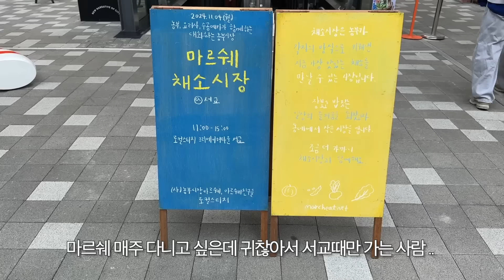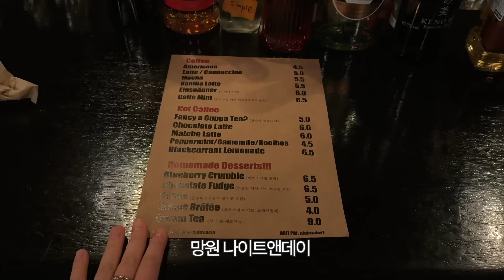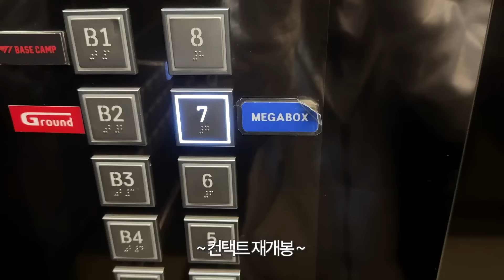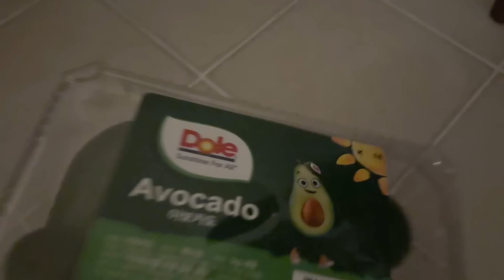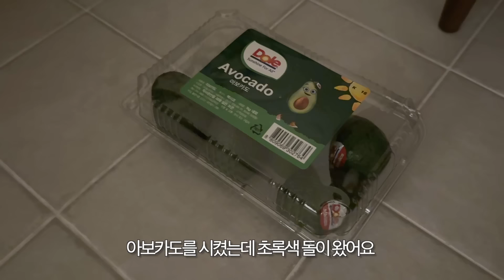다시 세 식구🪟 온더귤, 과일화채, 냉털파스타, 무비스낵... vlog🥃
🩵 코스알엑스 12월 올영세일 🩵
제품도 좋고 가성비도 좋으니 꼬옥 써봐주면 되 ..⭐︎

☘︎ 기간: 12/1~12/7
☘︎ 올리브영 온&오프라인
☘︎ 펩타이드 세럼 1+1: 정상가 46,000원 ➡️ 올영 세일가 27,370원 (40% 할인)

☘︎ 인비저블 선스크린 1+1:  정상가 22,000원 ➡️ 올영 세일가 18,900원
📣 12/1(일) 오늘의 특가 ➡️ 17,800원 (19% 할인) ✨